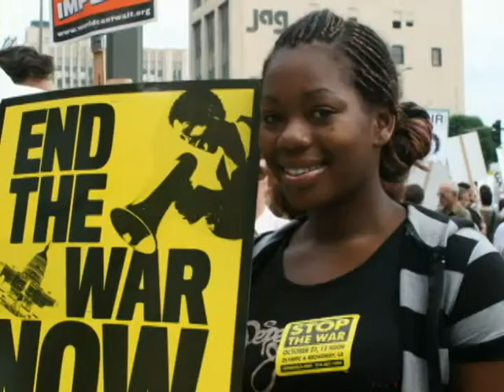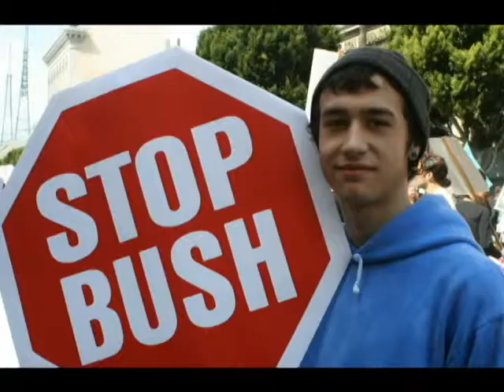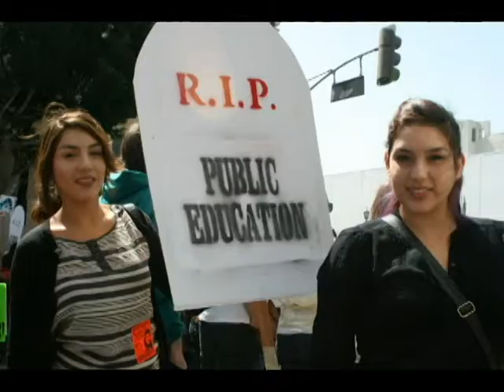Declare Your Independence!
Youth Evolt features 200 photographs of young people protesting, all set to the music of Bjork, as she tells them to "Declare Independence."